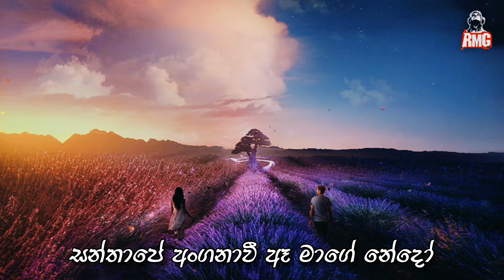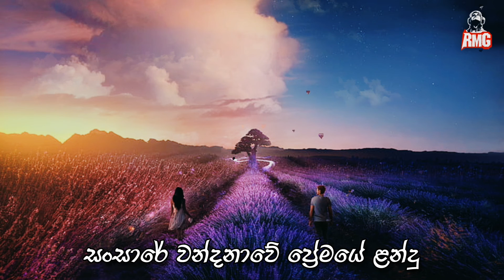Dedunne Pata Patin (දේදුන්නේ පාට පාටින්) Cover by Ravindu Madhuranga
මෙම වීඩියෝව විනෝදාස්වාදය සදහා පමණක් වන අතර ගීතයේ සියළුම ගෞරවය එහි මුල් අයිතිකරුවන්ට හිමි වේ.

⭕දේදුන්නේ පාට පාටින්  | Sanath Nandasiri

▶️Original Artist - Sanath Nandasiri
▶️Lyrics - Praneeth Abayasundara

▶️Cover Artist - Ravindu Madhuranga
▶️Mix & Mastering - Ravindu Madhuranga @ RMG Studio

©️ ２０２1 | ＲＭＧ Ｓｔｕｄｉｏ |